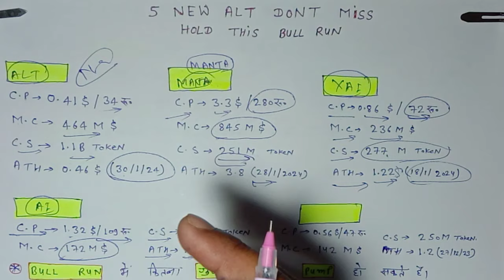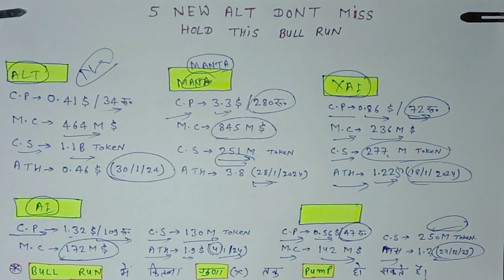Top 5 New Coin को Miss मत कीजिए !! आप ने Miss किए Solana Coin , लेकिन Bull Run तक आप इन कॉइन को ..?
Twitter और Teligram दोनों को ज्वाइन करे metagold कॉइन का लिंक दोनों जगह पे है

Future trade Exchange ( mexc global )
Mexc global Exchange ka link👇👇

Refferal Coad - 1cjVg